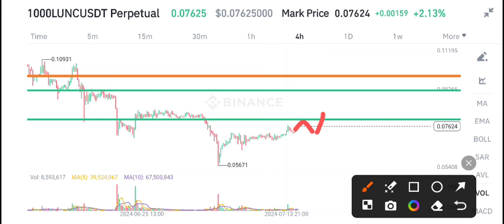Lunc Price Prediction Today! Terra Classic News Today